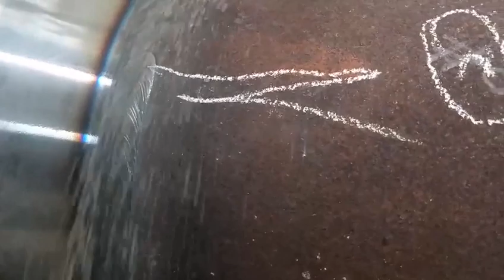Automatic pipe welding machine